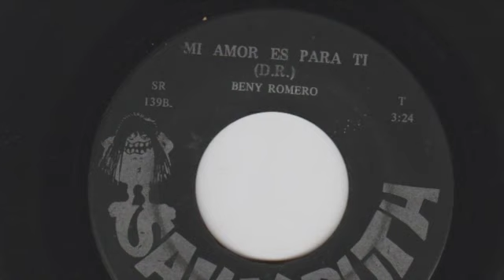Beny Romero - Mi amor es para ti - Sally Ruth